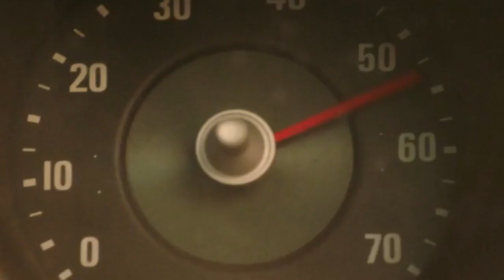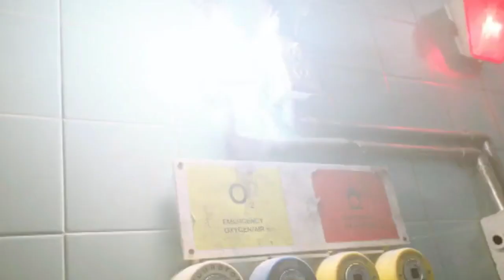BLOOD DRIVE AMV: Loco Toxico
This show deserved so much more.

(It also deserves Mad Sin. "Welcome to 1999, things are different now...")